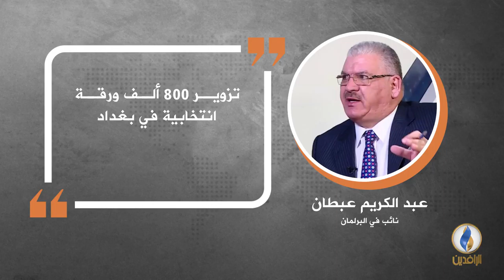في دقيقة .. أبرز التصريحات الصحفية ليوم الخميس